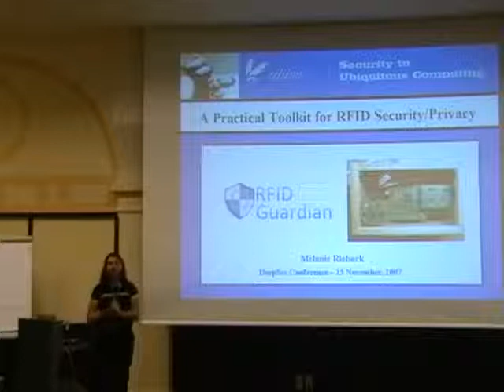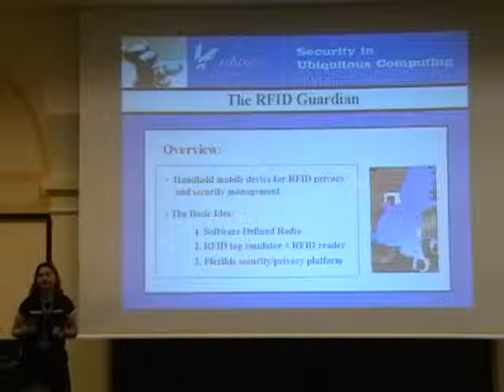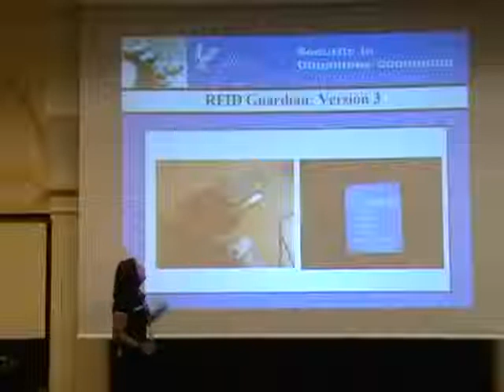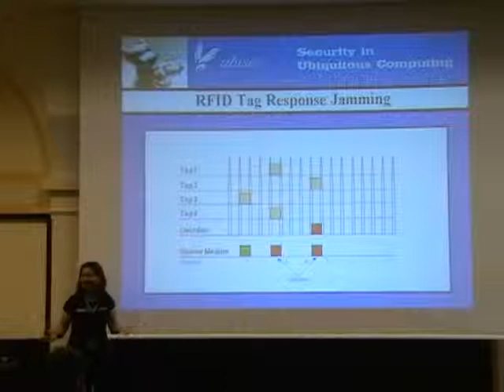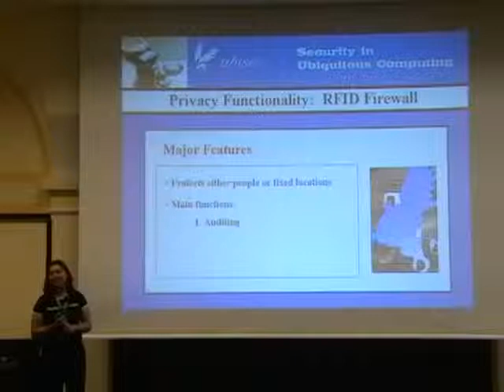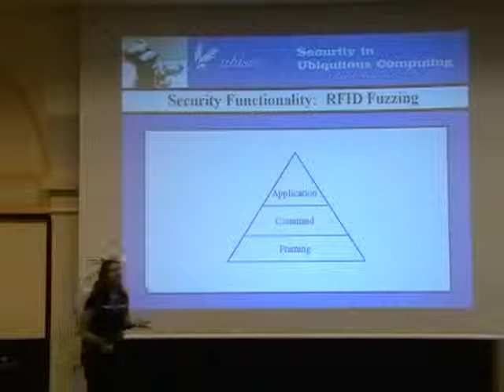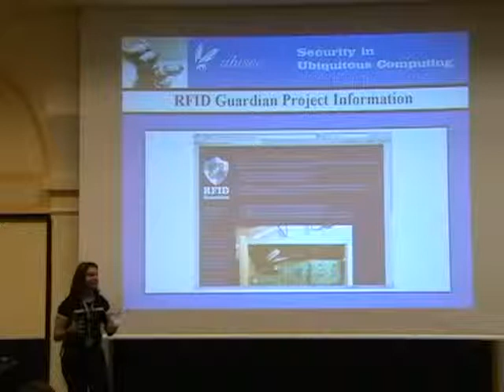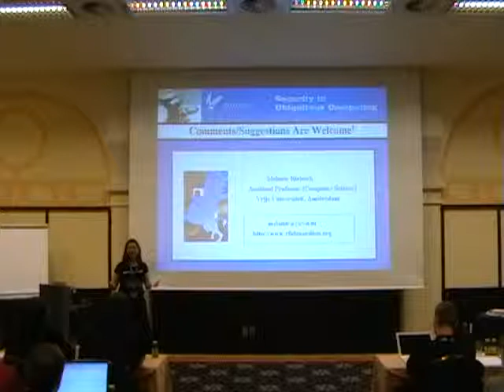DeepSec 2007: The RFID Guardian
Thanks to the DeepSec organisation for making these videos available and let me share the videos on YouTube.

Speaker: Melanie Rieback, Vrije Universiteit Amsterdam

This talk will present the design and implementation of the RFID Guardian, the first-ever unified platform for RFID security and privacy administration. Radio Frequency Identification (RFID) tags are remotely-powered data carriers, that are often touted as "computers of the future", that bring intelligence to our homes and offices, optimize our supply chains, and keep a watchful eye on our pets, livestock, and kids. The RFID Guardian resembles an "RFID firewall", enabling individuals to monitor and control access to their RFID tags by combining a standard-issue RFID reader with unique RFID tag emulation capabilities. Our system provides a platform for coordinated usage of RFID security mechanisms, offering fine-grained control over RFID-based auditing, key management, access control, and authentication capabilities. We have prototyped the RFID Guardian using off-the-shelf components; compatible with the ISO 15693/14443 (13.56 MHz) RFID standards, it performs RFID tag emulation and selective RFID tag jamming.